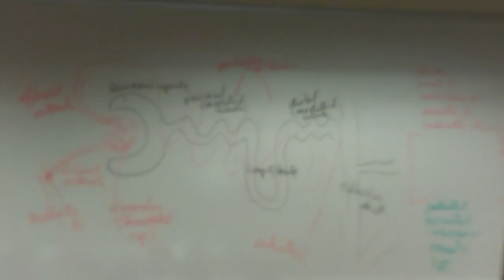Unit 3 ap2 4/17/17